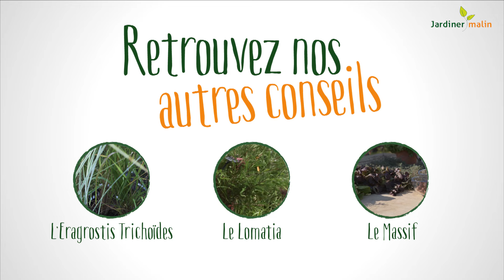Lantana Camara : Les conseils de l'expert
Rencontre avec Emmanuel Bantou, pépiniériste de collections qui nous parle du Lantana Camara, son usage médicinal, son utilisation en thé mais aussi les conseils de culture